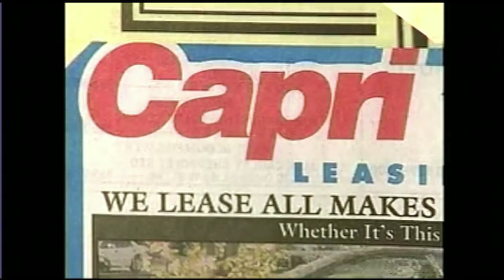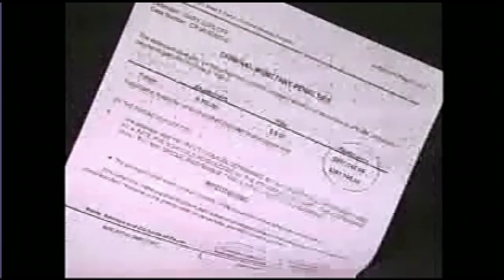Hall of Shamer Murdered-2010 Unsolved Homicide